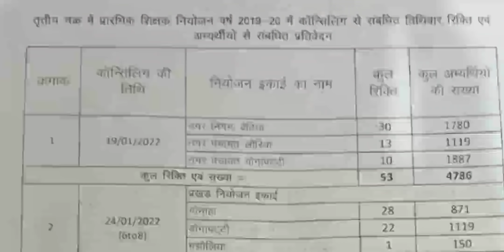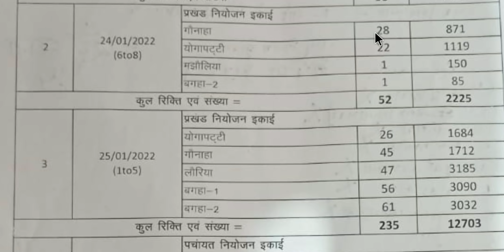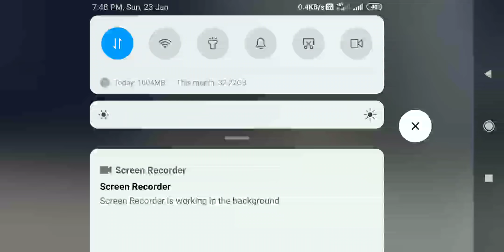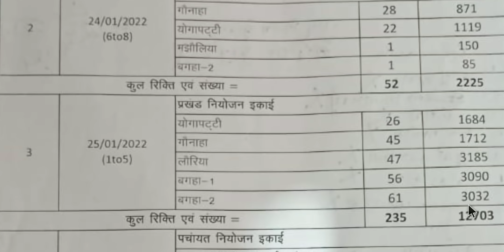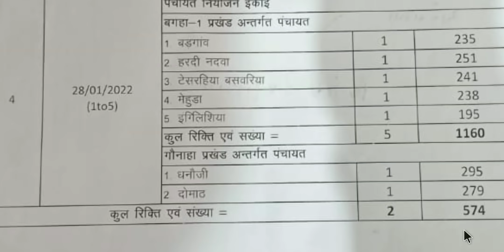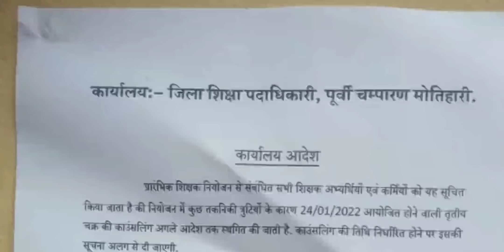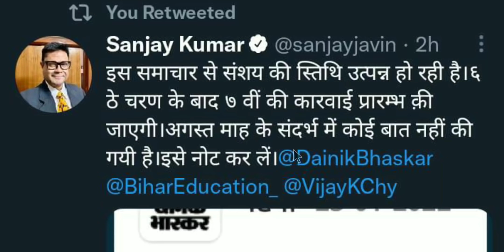तृतीय चरण काउंसलिंग अपडेट: कहाँ कितनी सीटें और कितने शिक्षक अभ्यर्थियों कि संख्या, full analysis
और सबको शेयर भी जरुर करें

Nios Deled
Deled
Regular Deled
B.ed Candidate
Shikshak Bahali
Bihar Primary Teachers Requirement 2020
Bittu Advisor
बिहार शिक्षक
शिक्षक बहाली
मेधा सूची
94k
94 हजार शिक्षक बहाली
94 हजार शिक्षक बहाली अपडेट
94 हजार शिक्षक नियोजन 2019-20
शिक्षक_बहाली
बिहार_शिक्षक_बहाली
औपबंधिक_मेधा_सूची
अंतिम_मेधा_सूची
Provisional_Merit_List
Final_Merit_List
bittuadvisor
Release_Counselling_Date
@Bittu Advisor
Counselling
महा आंदोलन
पटना गर्दनीबाग में महा-आंदोलन
Stet Candidate
Stet Results
Bihar stet 2019
Shikshak niyojan